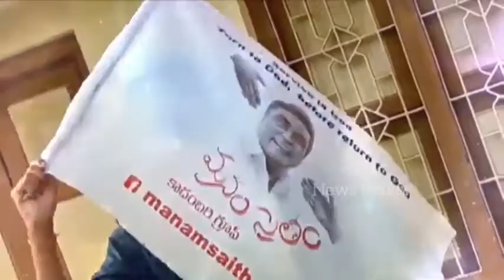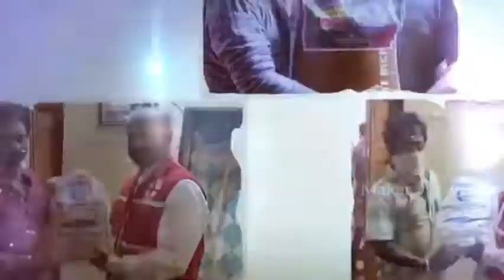Manam Saitham Kadambari Kiran Special Awareness Song || Lockdown Song || News Maker Channel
ManamSaitham KadambariKiran Special Awareness Song || Lockdown Song || News Maker Channel